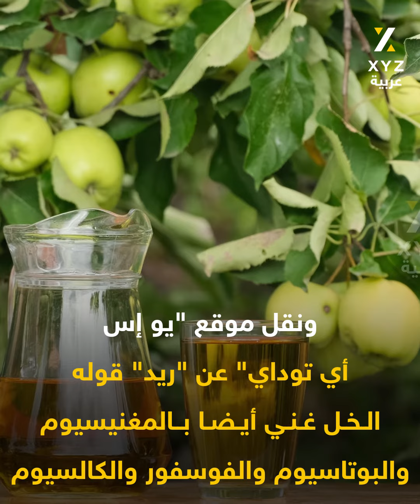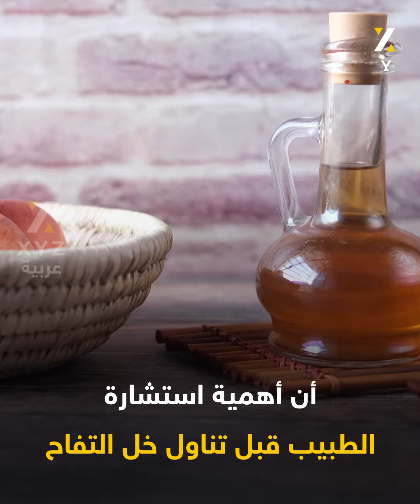فوائد صحية عديدة لخل التفاح